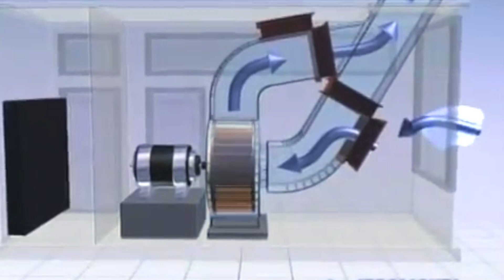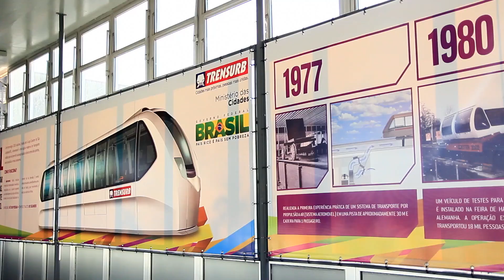Vídeo detalha como funcionará o Aeromovel de Porto Alegre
Reportagem detalha vários dos aspectos do Aeromovel. Transporte inovador, desenvolvido em São Leopoldo (RS), está prestes a ser implantado na capital gaúcha. Chegada do primeiro veículo e testes iniciais estão previstos para abril. Começo da operação comercial será no segundo semestre de 2013. Leia a matéria completa